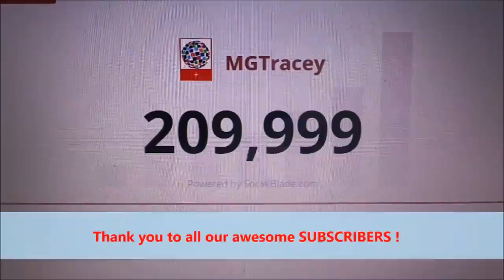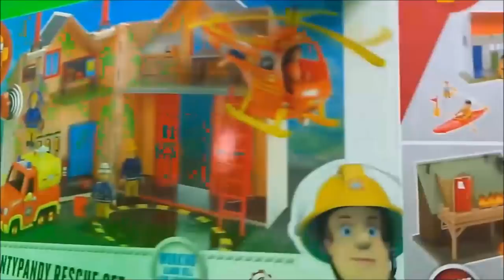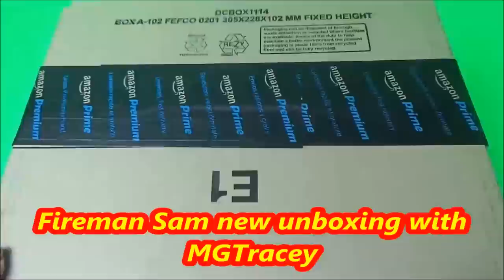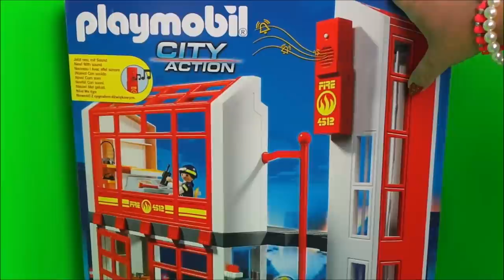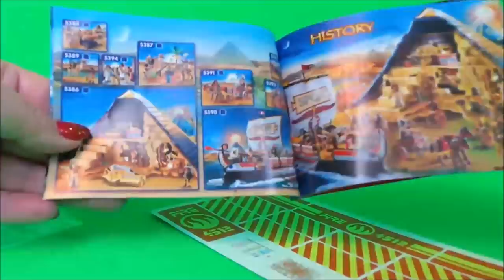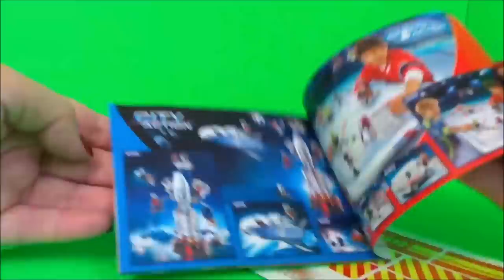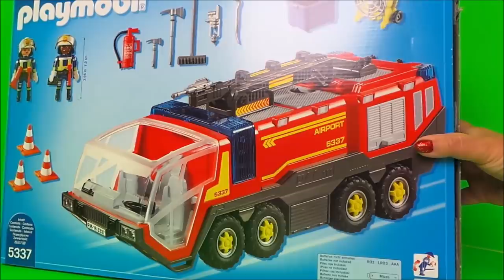🚨 Fireman Sam - 56 minutes of Firefighter and Fire Engine fun! 🚒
firemansam firemansamus firefighter Welcome to the best channel for kids. I have McDonalds playsets, Disney toys, Comics to learn English, Fireman Sam, Fire Engines and lots more every day. - x x x Tracey.

Best Toys 2017 Fireman Sam Deluxe Friction Rescue Jupiter, Helicopter & Rescue Vehicle Set ;
Fireman Sam Fire Engine Jupiter & 5 Figures